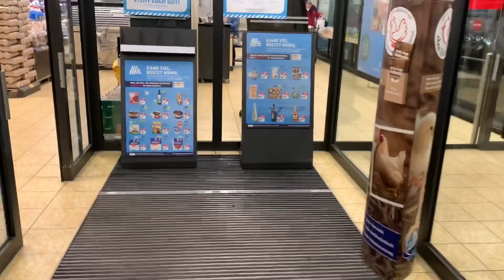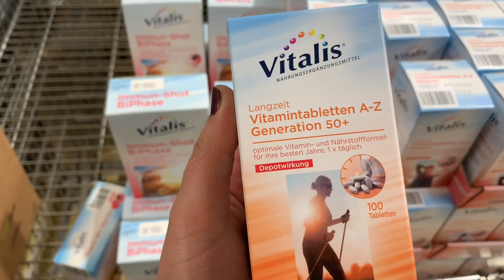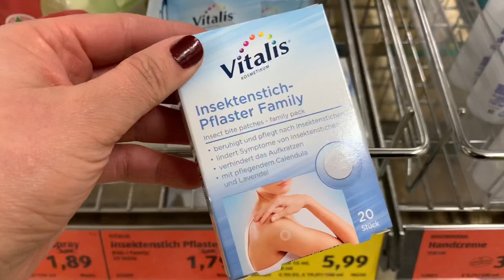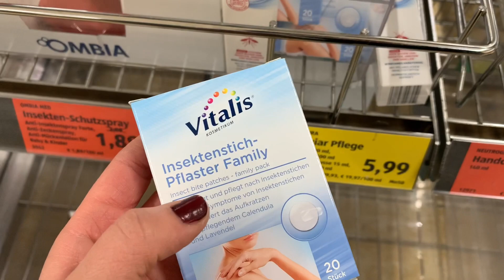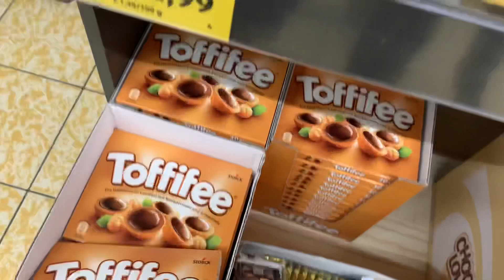Market Alışverişi | Vlog #2